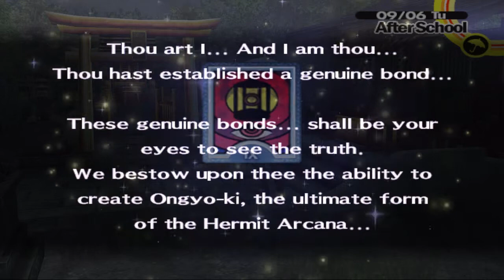Persona 4 #165 | PlayStation 2 | September 6